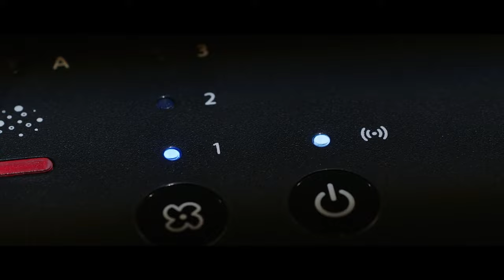CẢI THIỆN CHẤT LƯỢNG KHÔNG KHÍ TRONG NHÀ CÙNG MÁY LỌC KHÔNG KHÍ ATMOSPHERE MINI™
🧐 Không khí TRONG NHÀ, tưởng đã sạch nhưng không SẠCH như bạn vẫn nghĩ!
🙅Thực tế, không gian nhà lại là nơi cư trú của vô vàn bụi mịn, vi khuẩn, virus với kích thước cực nhỏ mà bạn khó có thể để ý bằng mắt thường, điều này không chỉ gây ảnh hưởng đến sức khỏe, mà cả chất lượng sống của gia đình.
Liệu giải pháp nào có thể giúp bạn loại bỏ bụi bẩn hiệu quả, để cải thiện chất lượng không khí trong nhà?
Những hé lộ về siêu phẩm máy lọc khí trong video dưới đây sẽ cho bạn câu trả lời! 👇👇👇